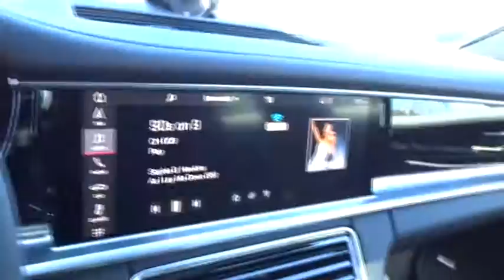2018 Porsche Panamera Roswell, Alpharetta, Atlanta, Marietta, Sandy Springs, GA N18425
Black New 2018 Porsche Panamera available in Roswell, Georgia at Hennessy Porsche. Servicing the Alpharetta, Atlanta, Marietta, Sandy Springs, GA area.

Hennessy Porsche
990 Mansell Road

14-WAY POWER SEATS  -inc: seat backrest  seat height  fore/aft position  seat cushion inclination  seat cushion depth and lumbar support (4-way)  Memory Package  driver and front passenger seating positions  steering column  side mirrors  lights  wipers  climate control  door lock setting  instrument cluster and PCM,FRONT SEAT VENTILATION  -inc: 3 levels of adjustment,WHEEL CENTER CAPS W/COLORED PORSCHE CREST,BOSE SURROUND SOUND-SYSTEM  -inc: 14 loudspeakers w/subwoofer  14 amplifier channels  a total output of 710 watts  BOSE Centerpoint 2 technology  AudioPilot noise compensation technology and BOSE SoundTrue enhancement technology,POWER STEERING PLUS,PREMIUM PACKAGE PLUS  -inc: Comfort Access  keyless entry and engine start  14-Way Power Seats  seat backrest  seat height  fore/aft position  seat cushion inclination  seat cushion depth and lumbar support (4-way)  Memory Package  driver and front passenger seating positions  steering column  side mirrors  lights  wipers  climate control  door lock setting  instrument cluster and PCM  Front Seat Ventilation  3 levels of adjustment  Lane Change Assist (LCA)  Front & Rear Seat Heating  3 levels of adjustment  BOSE Surround Sound-System  14 loudspeakers w/subwoofer  14 amplifier channels  a total output of 710 watts  BOSE Centerpoint 2 technology  AudioPilot noise compensation technology and BOSE SoundTrue enhancement technology  Soft Close Doors  LED Headlights w/Porsche Dynamic Light System  dynamic cornering light  speed-dependent headlight range control  sport mode and headlight cleaning system,LED HEADLIGHTS W/PORSCHE DYNAMIC LIGHT SYSTEM  -inc: dynamic cornering light  speed-dependent headlight range control  sport mode and headlight cleaning system,4-ZONE CLIMATE CONTROL  -inc: additional air vent in each B-pillar for rear seats,STORAGE PACKAGE  -inc: a luggage net in the front passenger footwell and 2 luggage nets in the luggage compartment,WHEELS: 19 PANAMERA S  -inc: 9.0 x 19 front and 10.5 x 19 rear  dual-arm 5-spoke design,Full Cloth Headliner,2 Seatback Storage Pockets,Perimeter Alarm,Leather Steering Wheel,Engine Immobilizer,3 LCD Monitors In The Front,Bucket Front Seats,Partial Leather Seat Trim,Power Fuel Flap Locking Type,Trip Computer,Remote Releases -Inc: Power Cargo Access,Underhood And Cargo Space Lights,Full Floor Console w/Covered Storage  Mini Overhead Console  Rear Console w/Storage and 2 12V DC Power Outlets,Delayed Accessory Power,Carpet Floor Trim,Illuminated Locking Glove Box,Gauges -inc: Speedometer  Odometer  Tachometer  Trip Odometer and Trip Computer,Leather Door Trim Insert,FOB Controls -inc: Trunk/Hatch/Tailgate,Systems Monitor,HomeLink Garage Door Transmitter,HVAC -inc: Underseat Ducts  Residual Heat Recirculation  Headliner/Pillar Ducts and Console Ducts,Front Center Armrest and Rear Center Armrest w/Storage,Fade-To-Off Interior Lighting,Roll-Up Cargo Cover,Full Carpet Floor Covering -inc: Carpet Front And Rear Floor Mats,Memory Settings -inc: Driver Seat and Door Mirrors,Day-Night Auto-Dimming Rearview Mirror,Compass,Power Rear Windows and Fixed 3rd Row Windows,Cargo Features -inc: Spare Tire Mobility Kit,Radio: Porsche Communication Management (PCM) -inc: navigation module  mobile phone preparation  audio interfaces  hi-fi sound system w/10-speakers  total output of 150 watts  Connect Plus  Apple CarPlay  telephone module  wireless internet access  Porsche Car Connect (Carfinder  Remote Vehicle Status  Remote Services  Porsche Vehicle Tracking System (PVTS))  Bluetooth hands-free phone capability  SiriusXM and HD Radio,Driver Foot Rest,Window Grid Diversity Antenna,Leather/Metal-Look Gear Shift Knob,Power 1st Row Windows w/Front And Rear 1-Touch Up/Down,Dual Zone Front Automatic Air Conditioning,Fixed Front Head Restraints and Fixed Rear Head Restraints,Interior Trim -inc: Metal-Look/Piano Black Instrument Panel Insert  Metal-Look/Piano Black Door Panel Insert  Leather/Piano Black Console Insert  Metal-Look Interior Accents and Leather Upholstered Dashboard,Outside Temp Gauge,Driver And Passenger Visor Vanity Mirrors w/Driver And Passenger Illumination,Power Door Locks w/Autolock Feature,40-20-40 Folding Bucket Front Facing Fold Forward Seatback Rear Seat,2 12V DC Power Outlets,Front Cupholder,Digital/Analog Display,Audio Theft Deterrent,Rear Cupholder,Trunk/Hatch Auto-Latch,Remote Keyless Entry w/Integrated Key Transmitter  Illuminated Entry  Illuminated Ignition Switch and Panic Button,Valet Function,Manual Tilt/Telescoping Steering Column,Air Filtration,Front And Rear Map Lights,Driver And Passenger Heated-Cus